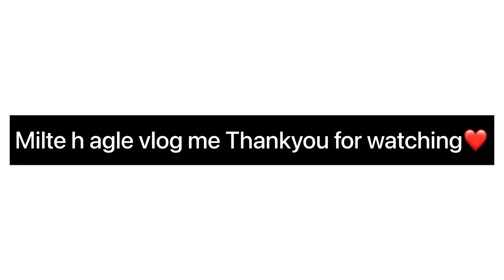Gaadi chlana sikhte hue ye kya hua😂🥲